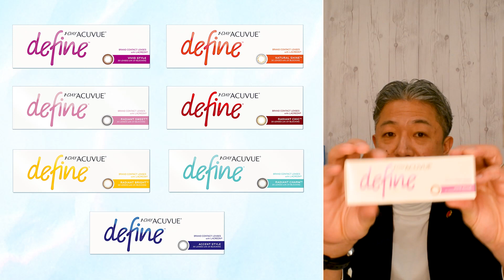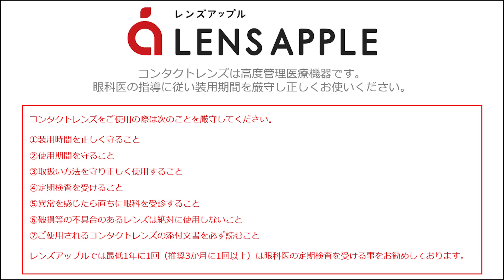【おすすめカラコン(サークルレンズ)】絶妙なカラーバランスならおすすめはやっぱりコレ！ 【レンズアップル】【コンタクトレンズ】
コンタクト社長秘蔵のおすすめカラコン(サークルレンズ)をご紹介！
今回はカラコン(サークルレンズ)の中でも、瞳を自然に大きく見せることのできる"カラーレンズ"です。
カラコン初心者にもおすすめできるポイントが盛りだくさん！！

詳細→初心者さんにおすすめ、カラコン選びの極意

★おトクで便利なレンズアップルのアプリ

「ワンデーアキュビューディファインモイスト　ヴィヴィットスタイル」
(医療機器承認番号:22300BZX00126000)

「ワンデーアキュビューディファインモイスト　ヴィヴィットスタイル　10枚入り（期間限定パッケージ）」

「ワンデーアキュビューディファインモイスト　ナチュラルシャイン　10枚入り（期間限定パッケージ）」

「ワンデーアキュビューディファインモイスト　ラディアントスウィート　10枚入り（期間限定パッケージ）」

「ワンデーアキュビューディファインモイスト　ラディアントシック　10枚入り（期間限定パッケージ）」

「ワンデーアキュビューディファインモイスト　ラディアントブライト　10枚入り（期間限定パッケージ）」

「ワンデーアキュビューディファインモイスト　ラディアントチャーム　10枚入り（期間限定パッケージ）」

「ワンデーアキュビューディファインモイスト　アクセントスタイル　10枚入り（期間限定パッケージ）」

‹ディファイン新シリーズ›
「ワンデーアキュビューディファインモイスト フレッシュローズ 10枚入り（フレッシュシリーズ）」

「ワンデーアキュビューディファインモイスト フレッシュハニー 10枚入り（フレッシュシリーズ）」

「ワンデーアキュビューディファインモイスト フレッシュグレーゼル 10枚入り（フレッシュシリーズ）」

「ワンデーアキュビューディファインモイスト フレッシュブルー 10枚入り（フレッシュシリーズ）」